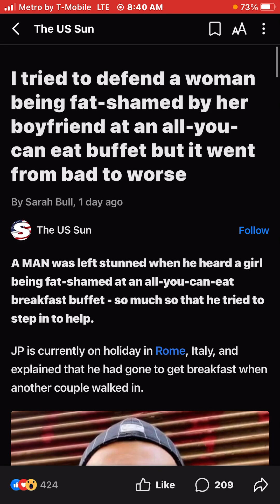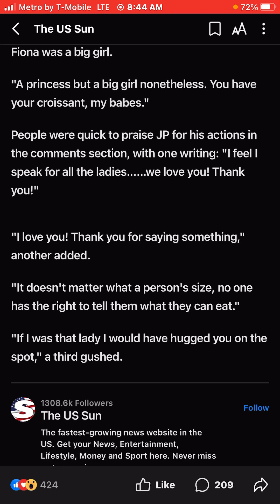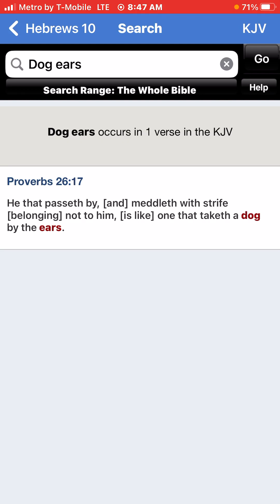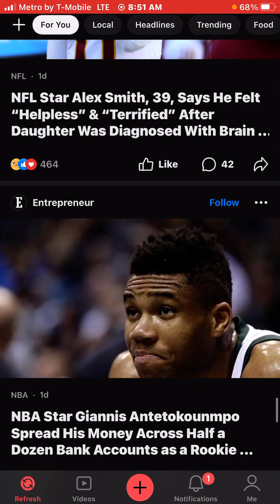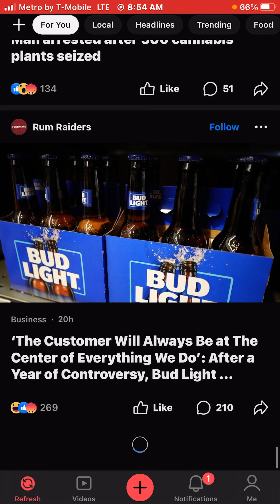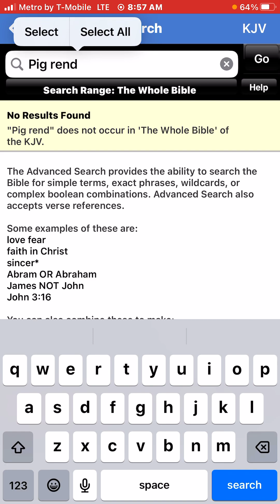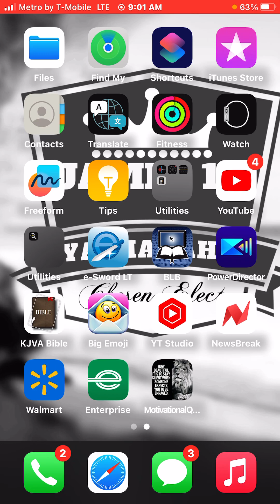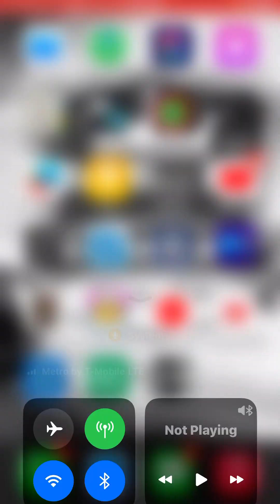I tried to defend a woman being fat-shamed by her boyfriend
Mind yo business